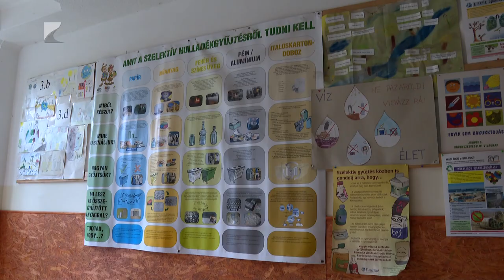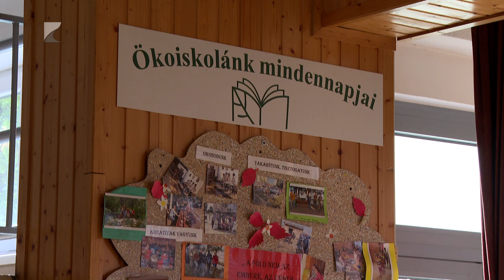Környzetettudatosságra nevelnek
Fontos a fiatalság környezettudatosságra nevelése. Ennek egyik példája a Nyíregyházi Móra Ferenc Általános Iskola, ahol nem csak a papírt és műanyagot gyűjtik külön, hanem már a használt olajat is. Az intézmény így méltán viseli az örökös ökoiskola címet.